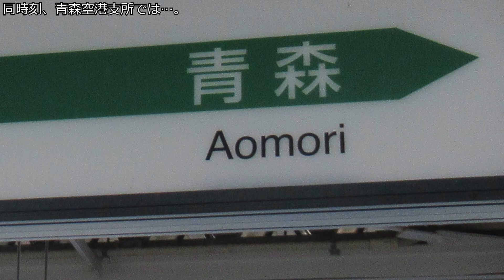【ゆっくり茶番】うp主、初めてのお酒+お知らせ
この度20歳になったということで、記念動画を作りました。